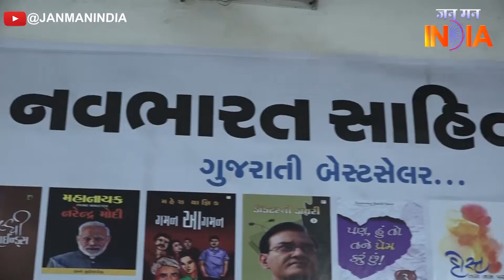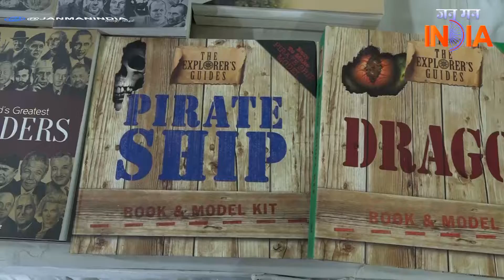નવભારત સાહિત્ય મંદિર દ્રારા કરાયું પુસ્તક મેળાનું આયોજન | Jan Man India | JMI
નવભારત સાહિત્ય મંદિર દ્રારા કરાયું પુસ્તક મેળાનું આયોજન